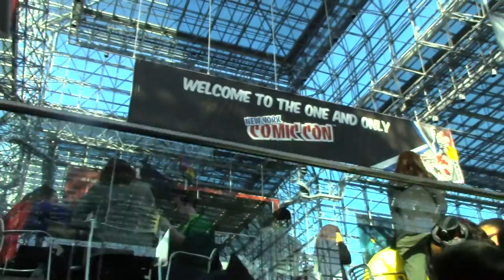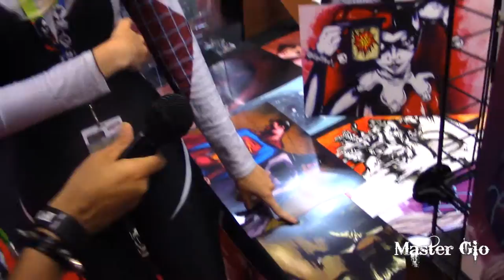An Interview with Artist Erin LoCascio at NYCC 2015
Awesome artist Erin LoCascio, in her Spider-Gwen cosplay, talks to me about her art, comic books, and more at New York Comic Con 2015.